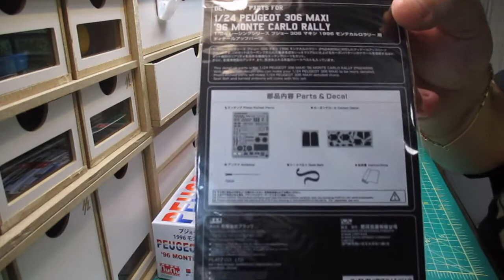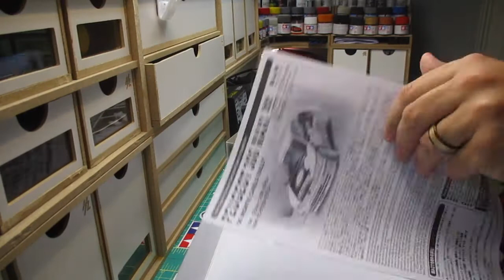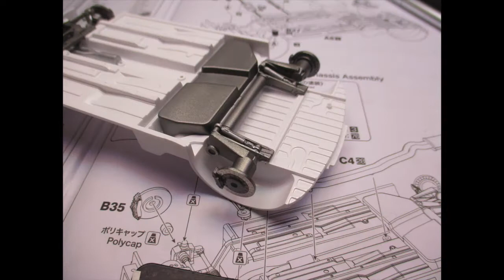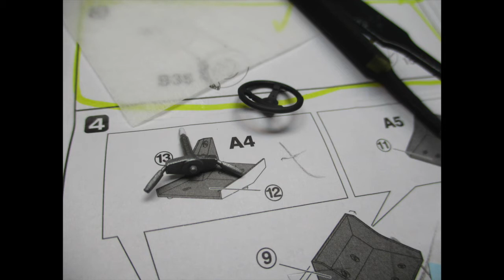INCREDIBLE! STUNNING! NUNU GETS IT PERFECT! Nunu Peugeot 306 Maxi! With Detail Upset!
How sexy is this car? Nunu Nails it on the head with this one